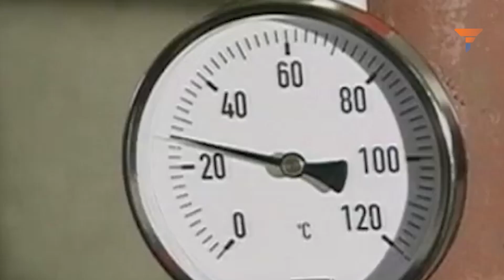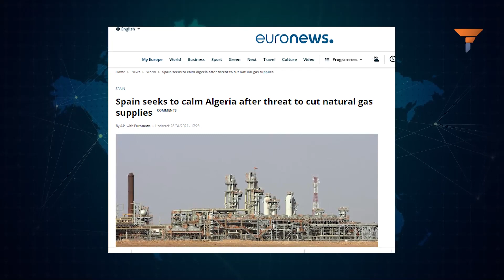Algeria piles misery on Europe